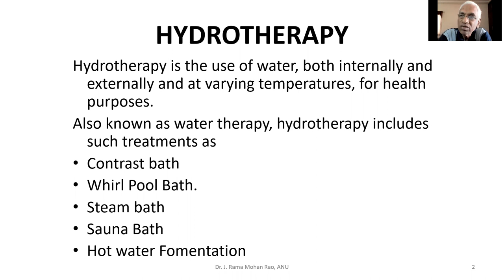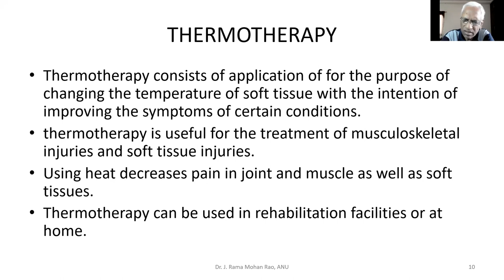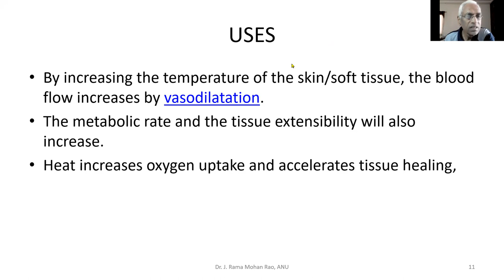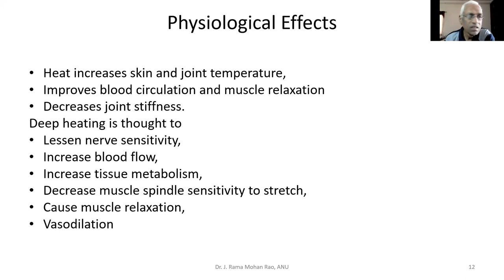B P Ed Thermotherapy and Hydrotherapy Telugu 09 12 2021